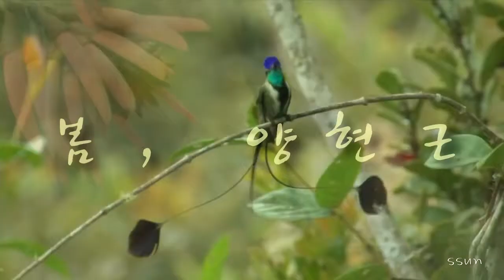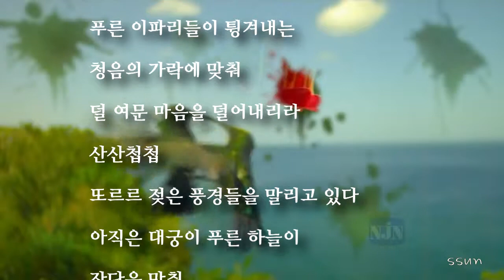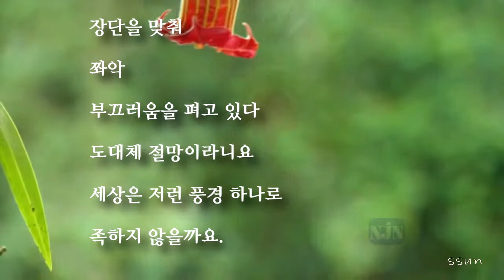(시마을) 봄 / 양현근 詩人